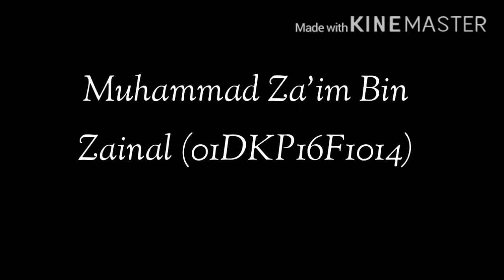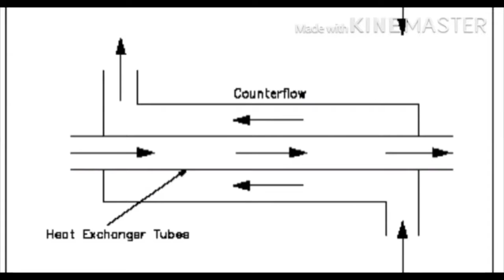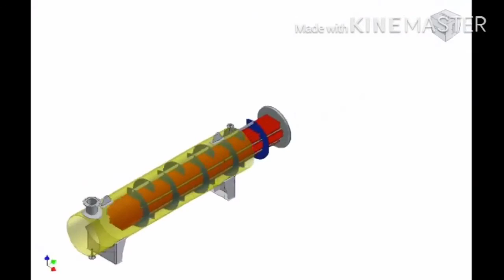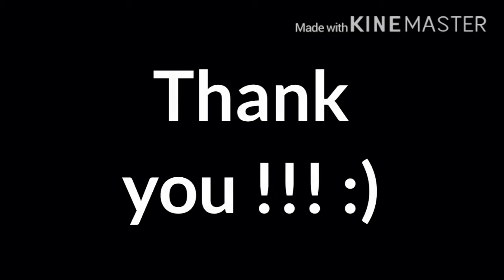MyStudentVidPro_Heat Exchanger (Tube and Shell type)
My Student Video Project Session JUN 2017_ DKM3182
Marine Engineering Department, PUO